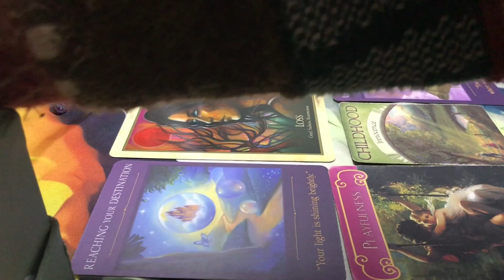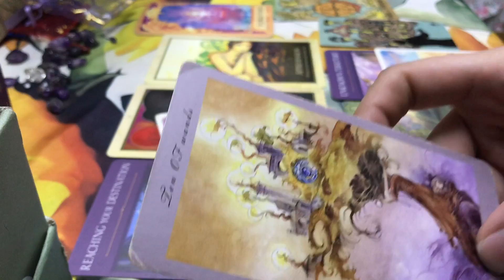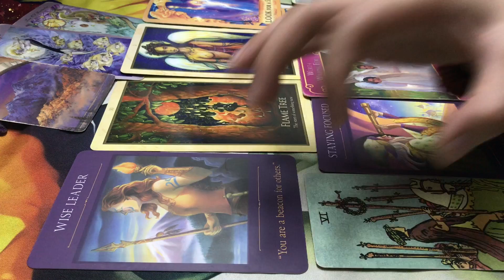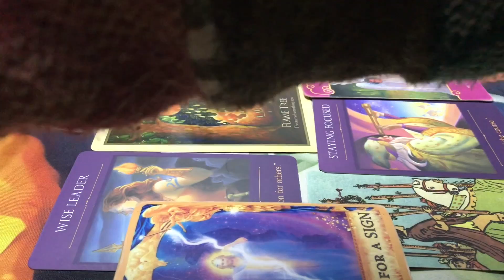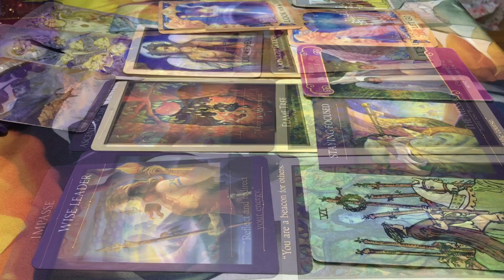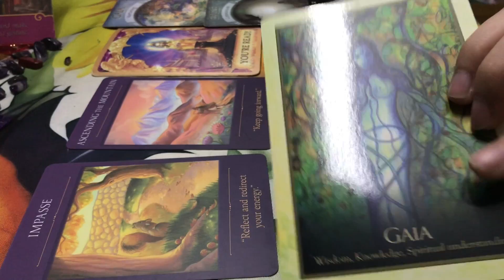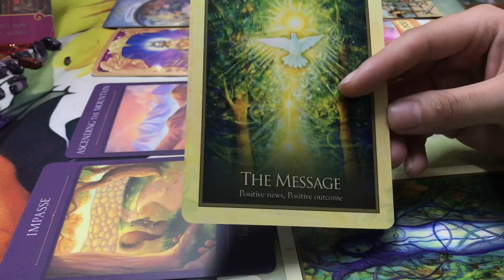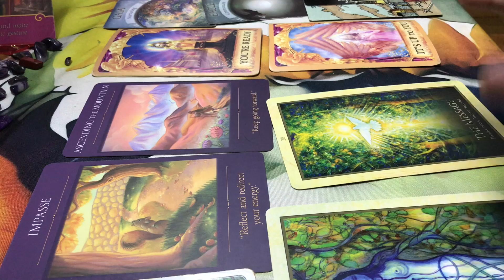CHỌN 1 TỤ BÀI: ĐIỀU GÌ SẼ ĐẾN NẾU NHƯ BẠN BUÔNG BỎ ?